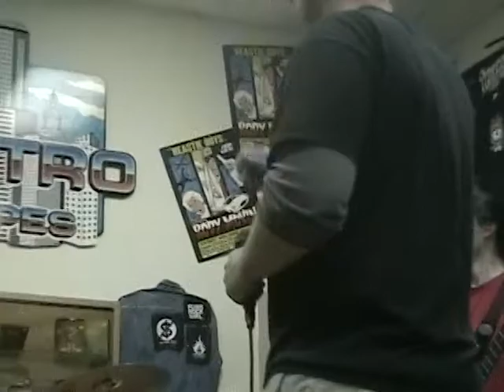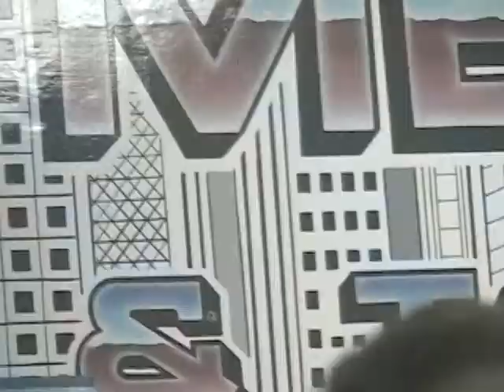Cycle of Violence - February 2005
Cycle of Violence
Live at The Metro
Arcata, CA

Matt Evans - drums
Daniel Kearchner - guitar
Galen Hassen - bass

Video by Matt Bahr